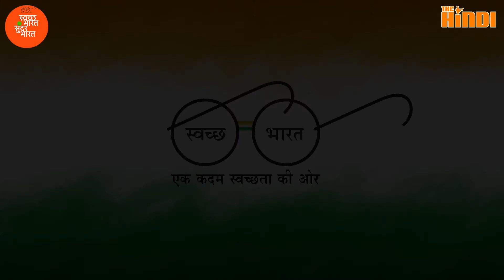TOP 3 HIGHEST PARTNERSHIP IN IPL HISTORY